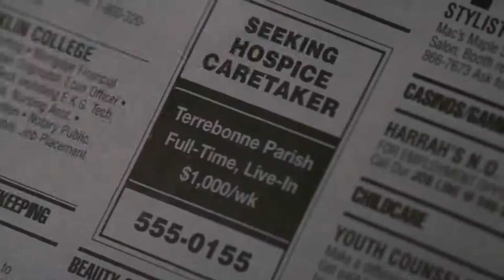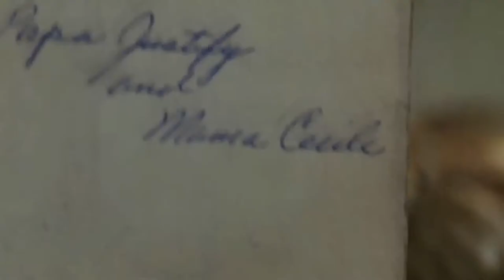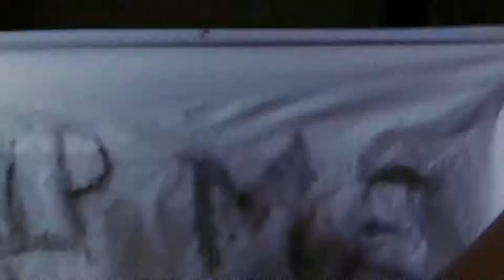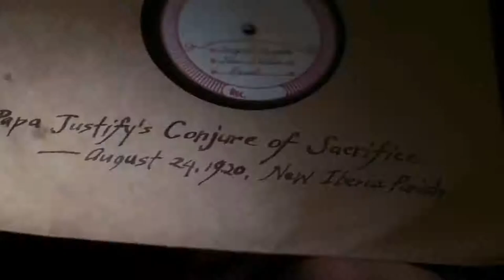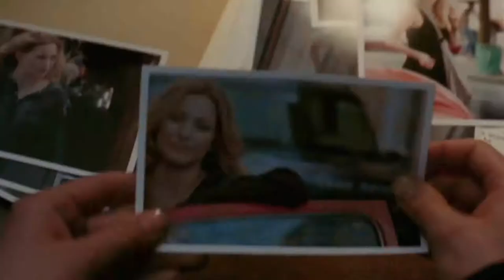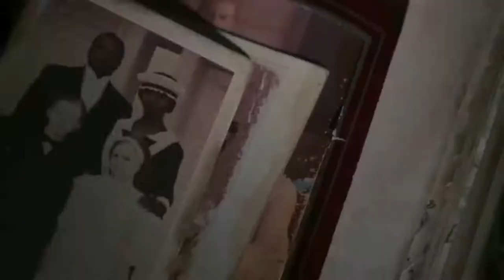the skeleton key explained | movie review | Recaps | mirror explanation | voodoo horror movies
Movie plot : Caroline (Kate Hudson) is a 25-year-old hospice worker who cares for the ailing and the elderly, a job she chose to atone for ignoring her own dying father when she was a rock'n'roll manager. After her latest charge passes away, Caroline takes a job in Louisiana caring for stroke victim Ben (Sir John Hurt), who is bedfast and can't speak. Caroline becomes suspicious of the house, and Ben's cold wife Violet (Gena Rowlands) only adds to the creepy atmosphere. After acquiring a skeleton key, Caroline makes her way into a secret room in the attic where she discovers hair, blood, bones, spells, and other instruments for practicing Hoodoo. Violet says she has never been in the secret room, but that the items probably belonged to the original owners' two houseworkers, who practiced black magic and were lynched as a result. Noting that Ben had his stroke in the attic after entering the room, Caroline is determined to unlock the secrets of the house and rescue Ben from the horrors that hold him captive within.

• Director
o Iain Softley
• Writer
o Ehren Kruger
• Stars
o Kate Hudson
o Peter Sarsgaard
o Joy Bryant

What was wrong with Ben in The Skeleton Key?
Ben had a stroke that paralyzed both sides of his body, rendering him unable to talk and leaving him at death's door.

Why are there no mirrors in skeleton key?
Violet tells Caroline that they keep no mirrors in the house because they see reflections of Cecile and Justify in them. Caroline borrows a phonograph record from the attic: Conjure of Sacrifice, a recording of Papa Justify reciting a hoodoo ritual.

Who is the villain in skeleton key?
Mama Cecile and Papa Justify
Mama Cecile and Papa Justify are the spirits of 1900s renowned Hoodoo practitioners and the main antagonists of the 2005 horror film The Skeleton Key.
 Is Mama Cecile and Papa Justify real?
Mama Cecile and Papa Justify, a couple of house servants, were renowned practitioners of the art of Hoodoo in early 20th century Louisiana. Though they were lynched for practicing spells with children, they left behind a wealth of Hoodoo artifacts.
What book is The Skeleton Key based on?
Based on Henry James' “The Turn of the Screw” -- Truman Capote was one of the screenwriters -- the thriller stars Deborah Kerr as a governess hired to take care of two young charges (Martin Stephens and Pamela Franklin) at an austere mansion in the English countryside.

Latest Horror Movie
New Horror Movie
horror movies
horror mystery movies imdb
mystery movies hollywood
mystery thriller movies
mystery movies on netflix
mystery movies on amazon prime
thriller mystery movies
thriller movies
thriller movies on netflix
horror movie
horror movie
horror movie trailer
movie summery
movie summery in English
movie summery channel
movie summery horror
movie summery korean
movie recap mystery
movie explained

slasher movies # horror movies explained , slasher movies explained , horror slasher